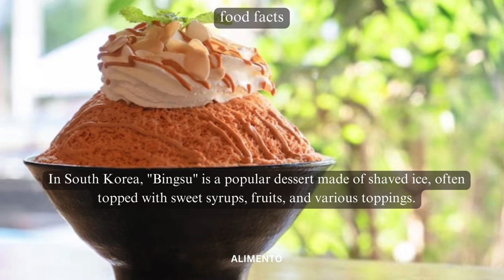💥🤯 Bingsu Food Facts Part 90 | Alimento | Indulge in the Refreshing of Korean Culinary Delights! 💢⁉️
Part 90 of our Food Facts series is an icy journey into the heart of Bingsu, a Korean frozen treat that captures the essence of cool indulgence. Join us as we explore the refreshing delights of global Bingsu, where each spoonful unveils a tale of creativity, tradition, and the joy of savoring a dessert that symbolizes the refreshing side of Korean culinary heritage. From the frosty freezer to your bowl, this episode promises to take you on a delightful adventure through the chilled layers of global Bingsu sensations! 🌐❄️

In this episode, we'll guide you through the artistry of Bingsu, from the finely shaved ice to the colorful array of toppings, showcasing how this dessert has become a symbol of Korean sweetness and a cool escape on a hot day. As we delve into the heart of Bingsu, you'll gain insights into its cultural significance, its place in social gatherings, and the pleasure of enjoying a frozen dessert that's both trendy and globally adored. 🍧🌍

Whether you're a Bingsu enthusiast or someone looking to explore the world of global desserts, this video is your ticket to appreciating the unique flavors and traditions that define Bingsu. From the first chilly spoonful to the last satisfying bite, each serving encapsulates the spirit of a culinary journey that invites you to savor the richness of tastes. 🇰🇷❄️

From frozen treats to fiery delights, our channel is your guide to experiencing the diverse tastes that make up the culinary world. 🌍🍧

bingsu,bingsu korea,seoul bingsu,how to start small ice cream business,bingosu machine,seoul bingsu korean dessert cafe,how to start an ice cream business,food,entertainment,jtbcentertainment,things to do in hawaii,patbingsu,where to eat in seoul in the summer,food making,korean food tour summer,how to open a restaurant,food tasting,how to open a dessert shop,summer food recommendations in korea,parkmyungsoo,